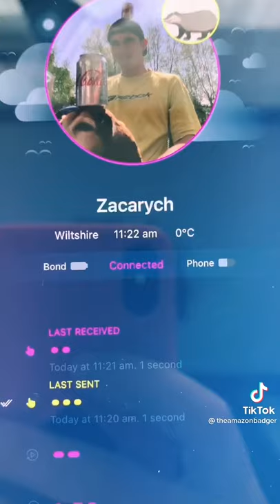Bond Touch Bracelets 💕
Bond Touch Bracelets for Long-Distance Connection